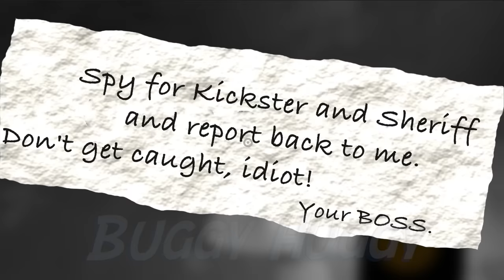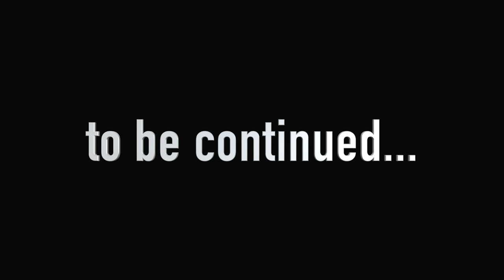Garten of Banban 6 - Meeting with His Lioness LEEROY (Gameplay #1)